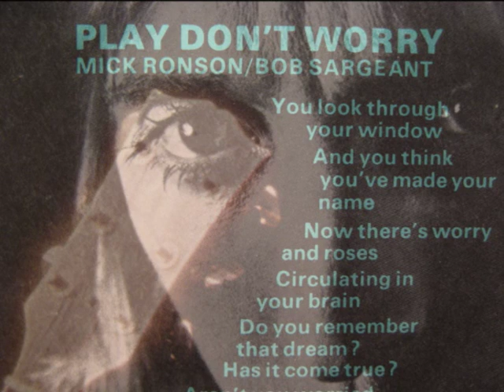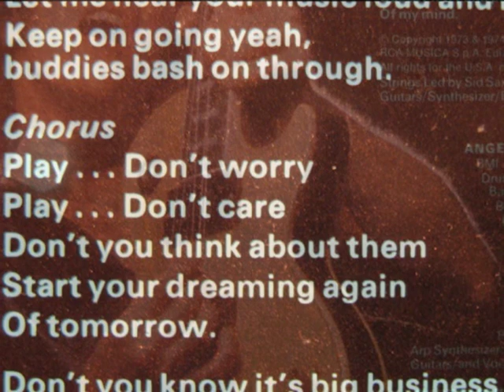Mick Ronson - Play don't worry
David Bowie's lead guitar and sound architect during the golden period in the early 70s. A very gifted musician, incredible guitarist and pioneer in getting new sounds from the electric guitar. Ronson's biggest artistic and commercial success was perhaps the Ziggy Stardust project.